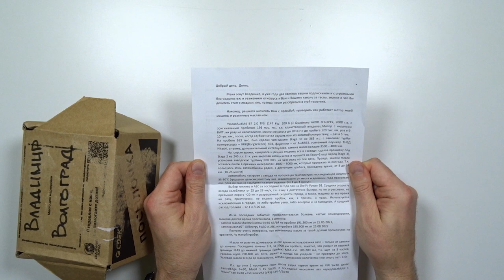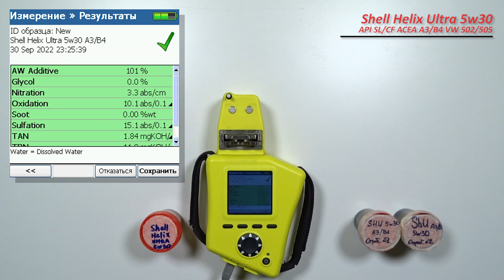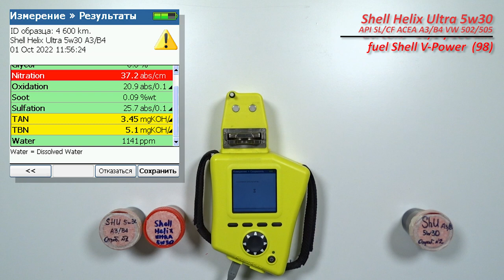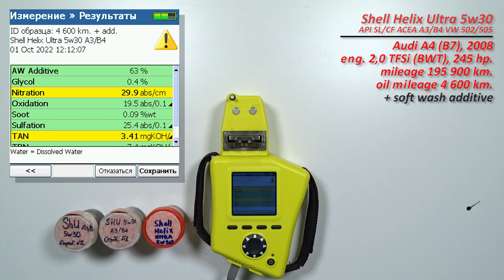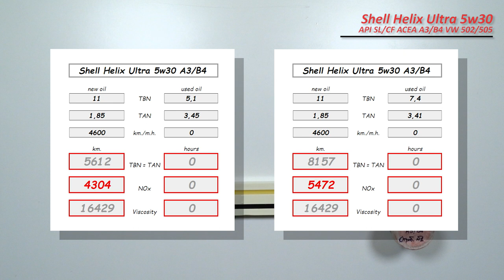Shell Helix Ultra 5w30 (отработка из Audi, 4 600 км., 2,0 TFSi).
Владимир из Волгограда, прислал образцы масла Shell Helix Ultra 5w30 SL/CF

Масло использовались в  автомобиле Audi A4 (B7), 2008 г.в .
с двигателем 2,0 TFSi (BWT), 245 сил.
Автомобиль был "отстроен" на stage 3 (363 л.с.) и некоторое время, эксплуатировался в такой конфигурации, в последствии, "наигравшись", владелец откатился ближе к стоку.
эксплуатация городская (без пробок).

топливо  Shell V-Power (98)

Второй образец отработки, с добавлением мягкой (200 км.) промывки двигателя.

Благодарю Владимира за предоставленные образцы и поддержку канала!